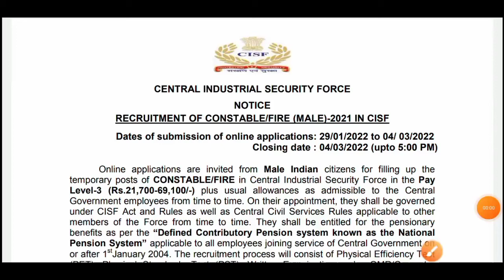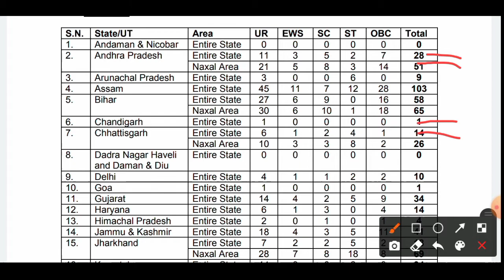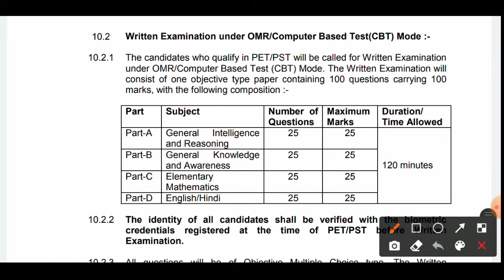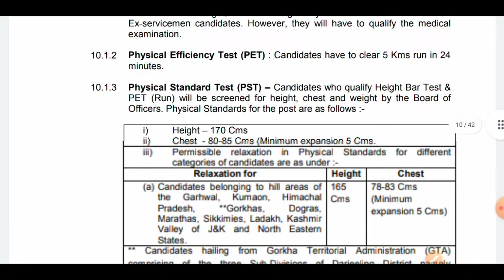CISF Constable Fire Requirment 2022 | CISF Bharti 2022 | CISF vacancy 2022 | CISF syllabus 2022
Dosto Aaj Ki Is Video Me Maine Aapko CISF Constable Fire Requirment 2022 ke bare me
Mujhe Ummeed Hai Aapko Ye Video Bahut Pasand Aayegi Thank you so much.